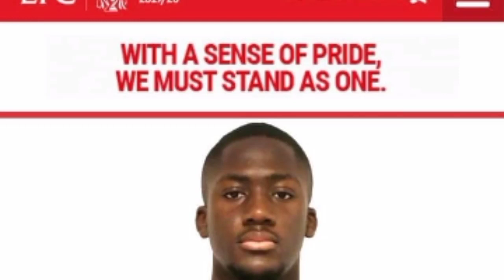Édouard Mendy, Ngolo Kante, Abdallah Sima, David Alaba, Ibrahima Konaté